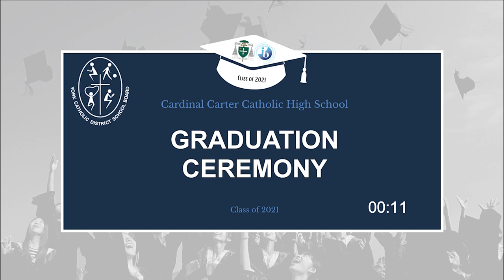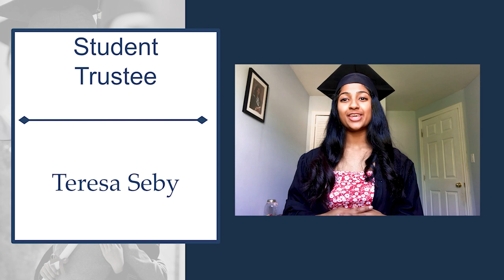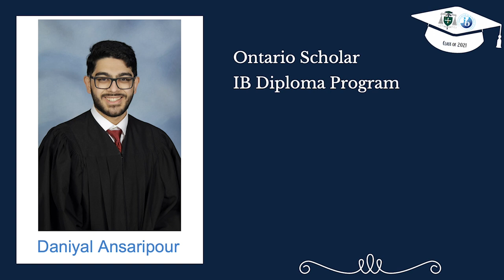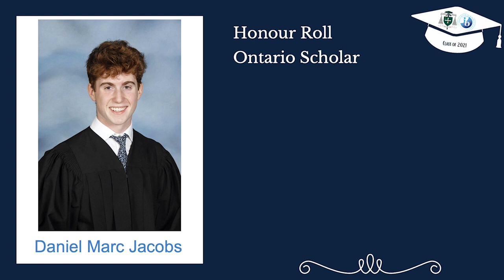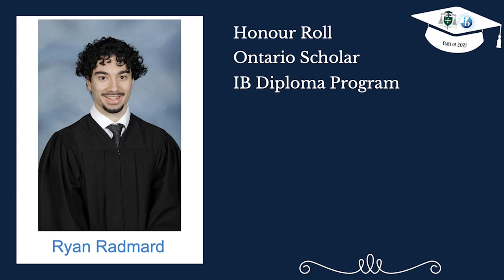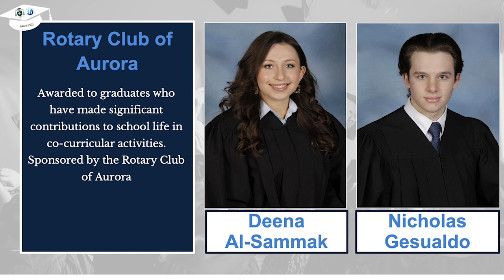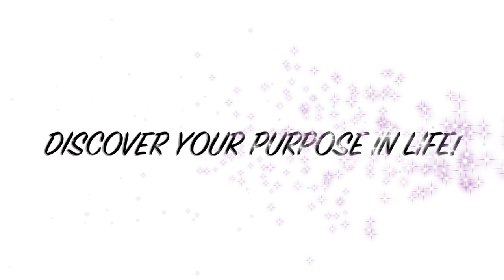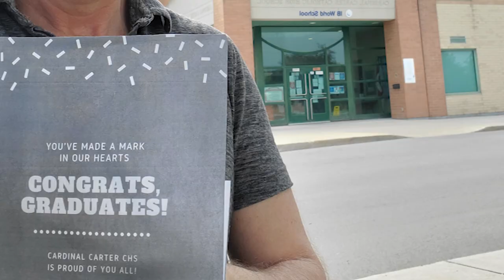2021 Cardinal Carter CHS Virtual Graduation Ceremony - June 29th, 2021 7pm - 8:30pm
Note: Continue watching after the ceremony to see a photo slideshow of our 2021 graduates and a special goodbye video from our staff.